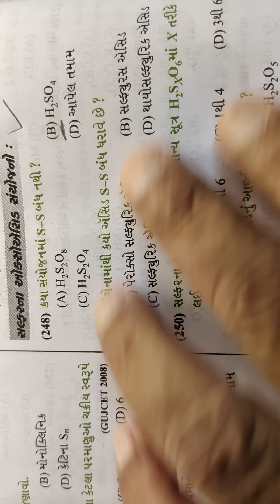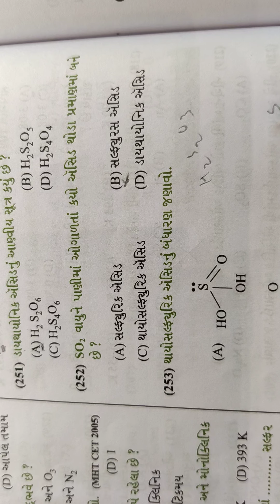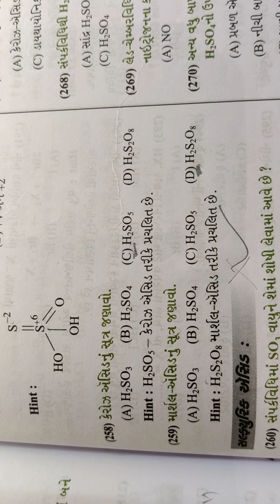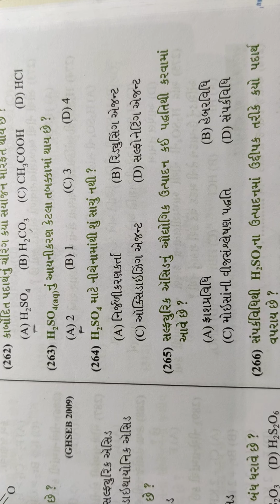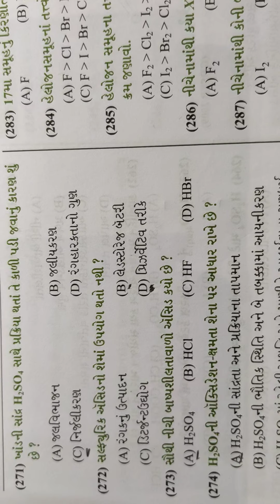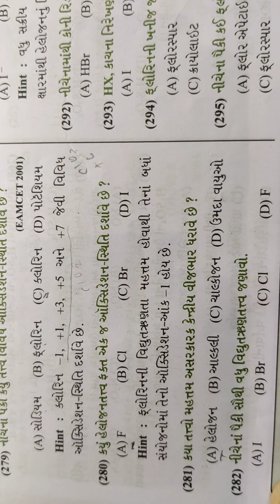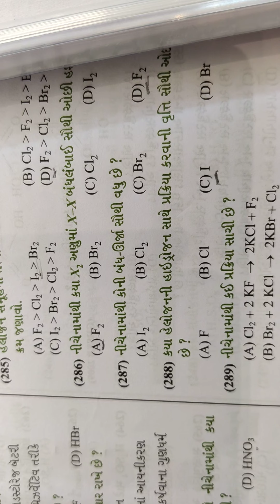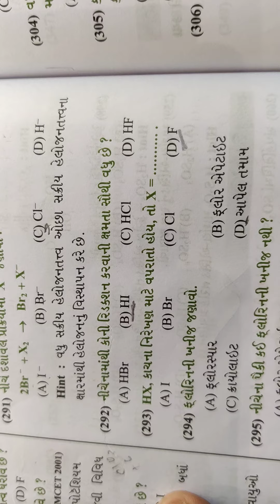12 chem 7 mcq-7